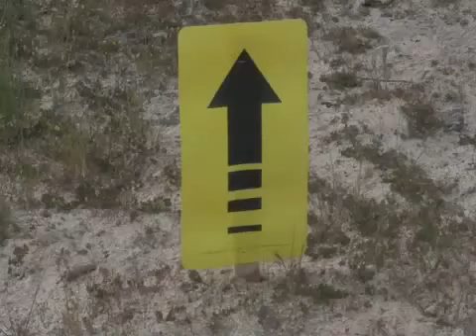NorCal Race #2 2010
Drake MTB video!